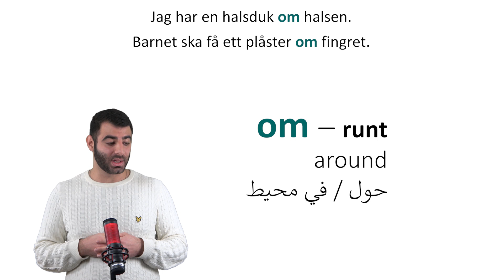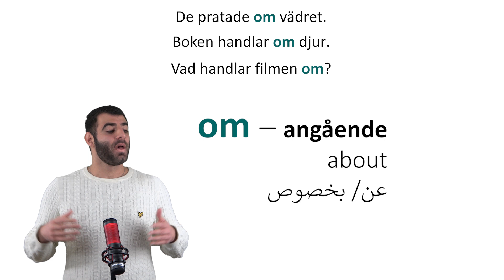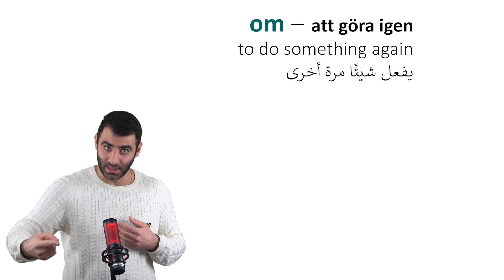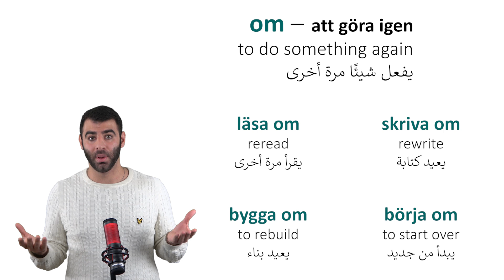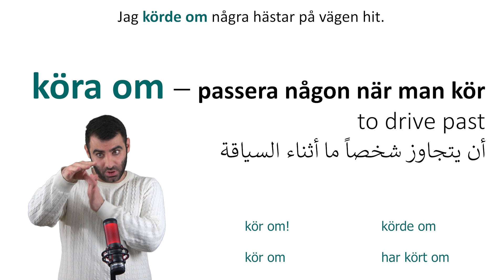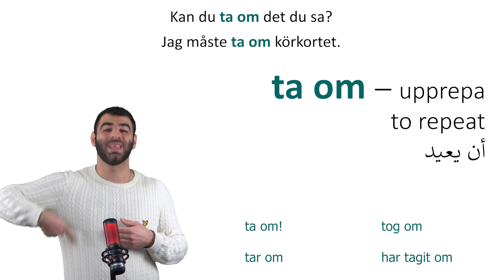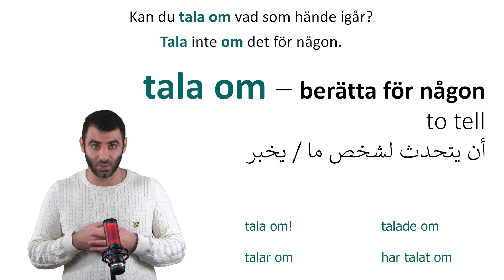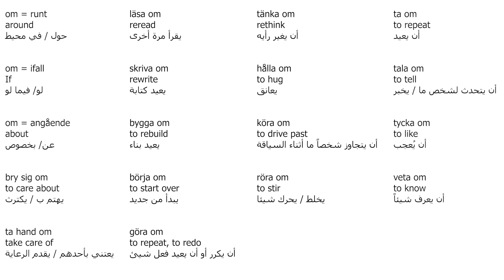(OM) har olika betydelser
om = runt
around
حول / في محيط
Jag har en halsduk om halsen
Barnet ska få ett plåster om fingret

om = ifall
If
لو/ فيما لو
Vi kan träffas imorgon om du inte är upptagen
Du kan titta på mina lektioner om du vill lära dig svenska

om = angående
about
عن/ بخصوص
De pratade om vädret
Boken handlar om djur
Vad handlar filmen om?

bry sig om
to care about
يهتم ب / يكترث
Jag bryr mig om era åsikter
Jag bryr mig inte om valet i USA

ta hand om
take care of
يعتني بأحدهم / يقدم الرعاية
Kan du ta hand om min katt i helgen?
Ta hand om dig

om = att göra igen
to do something again
يفعل شيئًا مرة أخرى

läsa om
reread
يقرأ مرة أخرى

skriva om
rewrite
يعيد كتابة

bygga om
to rebuild
يعيد بناء

börja om
to start over
يبدأ من جديد

göra om
to repeat, to redo
أن يكرر أو أن يعيد فعل شيئ
Jag måste göra om provet
Jag brände riset, så jag måste göra om det

tänka om
rethink
أن يغير رأيه
Det här blev inte bra, jag måste tänka om
Jag ville inte skaffa barn, men nu har jag tänkt om

hålla om
to hug
يعانق
Kan du hålla om mig?
Hon håller om sin dotter

köra om
to drive past
أن يتجاوز شخصاً ما أثناء السياقة
Jag körde om några hästar på vägen hit
Jag körde om många bilar på motorvägen

röra om
to stir
يخلط / يحرك شيئا
Jag måste röra om såsen
Kan du lägga en sockerbit i mitt kaffe och röra om?

ta om
to repeat
أن يعيد
Kan du ta om det du sa?
Jag måste ta om körkortet

tala om
to tell
أن يتحدث لشخص ما / يخبر
Kan du tala om vad som har hänt?
Tala inte om det för någon

tycka om
to like
أن يُعجب
Jag tycker om fisk
Jag tycker om att lyssna på musik

veta om
to know
أن يعرف شيئاً
Visste du om att Andreas har flyttat till Malmö?
Han vet inte om att vi ska träffas dag